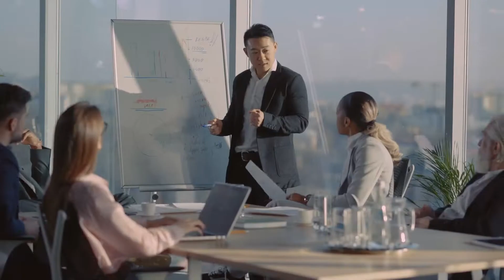【2025年大阪・関西万博】来場者移動EVバス紹介動画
当社は、電気バスの運行管理とエネルギーマネジメントの一体的なシステムと走行中給電システムの開発に向けて、実証実験を行っています。
本取組みに関して、2025年日本国際博覧会（大阪・関西万博）における『未来社会ショーケース事業出展』の第１弾として紹介された際の事業紹介動画です。
２０２５年度の大阪・関西万博会場内外での１００台規模での電気バスの運行を目指し、今後も実証を進めていきます！

▼本件にかかる関連情報はこちら
事業に関するプレスリリース
『未来社会ショーケース事業』第１弾における紹介に関するお知らせ

関西電力（関電）のウェブサイトやSNSはこちら